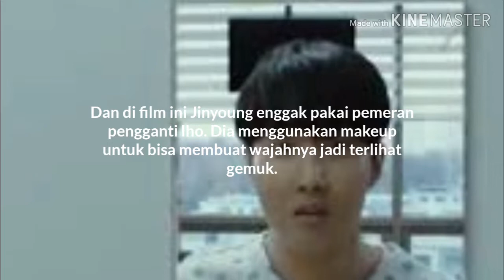Preview Film The Dude In Me